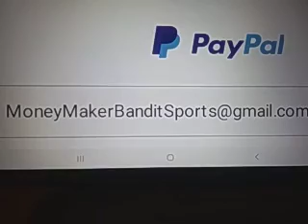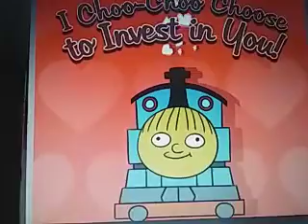Weber St vs Montana Prediction 2/11/2021 College Basketball